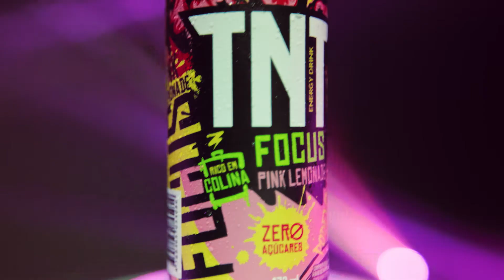TNT Focus Pink Lemonade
Nobru e atletas TNT estão juntos na campanha que apresenta o mais novo sabor do energético: Focus Pink Lemonade. Criação da VMLY&R. Confere com a gente a novidade. 😉